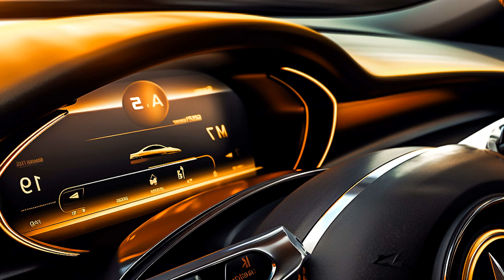Dj Crazy Goat - First day, Ian Burlak - Think Like That (Domani Remix, Luis Hayman - im Scared, Ol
Dj Crazy Goat - First day, Ian Burlak - Think Like That (Domani Remix, Luis Hayman - im Scared, Ol 115
Car-Music Playlist Mix made with Love by CarBumpinBeats Youtube Music Channel:
00:00:00  |  01. Dj Crazy Goat - First day
00:02:54  |  02. Ian Burlak - Think Like That (Domani Remix
00:05:22  |  03. Luis Hayman - im Scared
00:08:00  |  04. Old Shark - Dream

We have songs for car like 'Dj Crazy Goat First day' in bass boosted music style. For 'Ian Burlak Think Like That (Domani Remix' song title we added a wonderfull car bass music in a bounce electro house genre. Best EDM car music also for bass boosted 'im Scared' song. These four of bass boosted songs for car inside the music playlist are choosed from the best of EDM car music electro house, bass boosted speciallly for carmusic. The fourth song of the music playlist mix is 'Dream' and have an extreme powerfull bass for new car music mix style of 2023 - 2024. Enjoy our best music car bass music boosted and best electro house music mix.